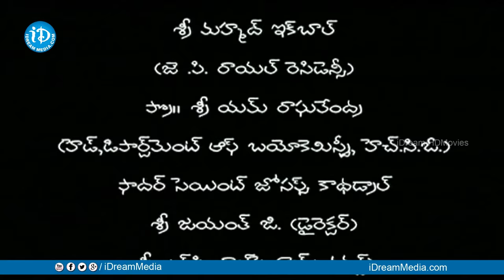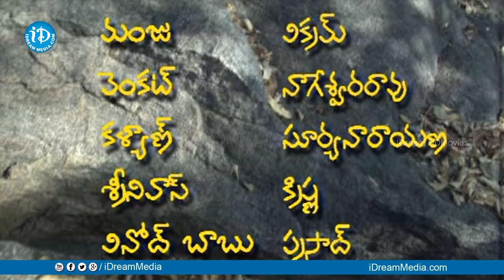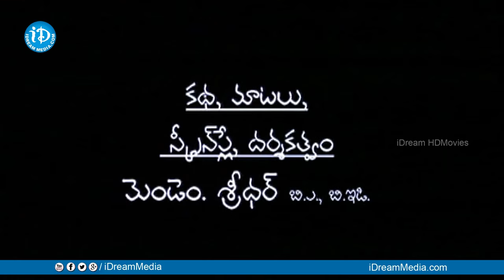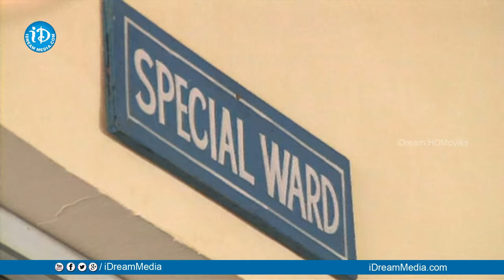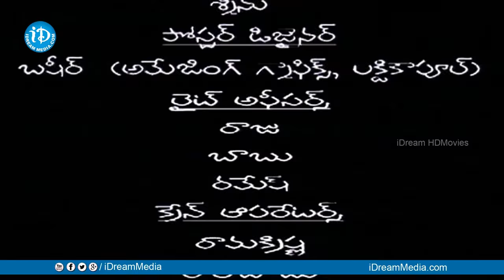Boochi Full Movie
Watch Boochi Full Movie,  starring Shafi Vaibhav Naveena  among others. Directed by Sridhar  and produced by Global Entertainment & Media Services.